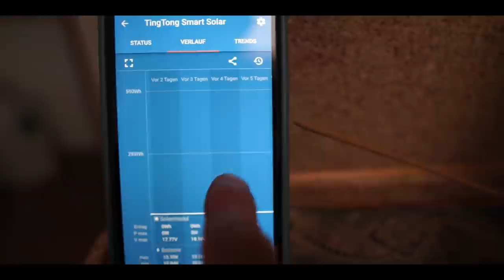Lackierung Van - Alle Kosten💰 & sind wir happy?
Wir haben große Neuigkeiten
Unser Van wurde Lackiert. Wir verraten was wir für das Lackieren in Spanien bezahlt haben und ob es sich gelohnt hat.

Außerdem gibt es jetzt die Möglichkeit bei unserem YouTube Kanal eine Mitgliedschaft zu erwerben und uns so zu unterstützen.

Übrigens haben wir unseren Kanal- Namen geändert in Dawid & Melinda.
Warum, wieso, weshalb, erfahrt ihr alles hier.
Cheers!